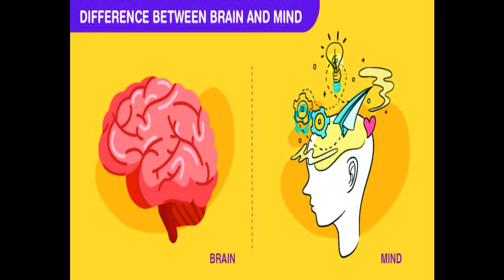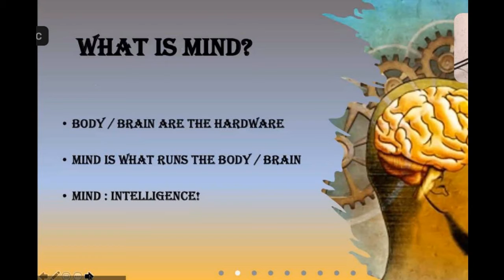LAW OF ATTRACTION (Episode 2) - A series by Racheina Masand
Introducing a series of videos on LAW OF ATTRACTION which will help you in understanding techniques of Law of Attraction and a right way to apply it and achieve the desired outcome.